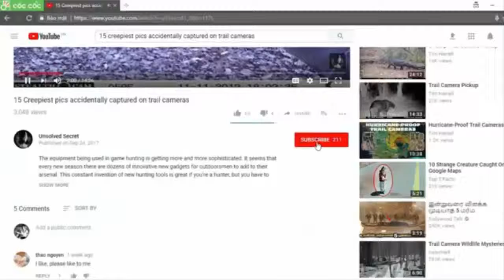4 Most Shocking Mysterious Things Deep Sea Divers Have Ever Seen - Part 2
4 Most Shocking Mysterious Things Deep Sea Divers Have Ever Seen - Part 2. Space may be “the final frontier”, but there are still plenty of frontiers unexplored here on Earth. Apart from a few incredibly dense rain forests, a few perilous mountaintops, and a few of the more punishing parts of the Antarctic tundra, the vast majority of the unexplored quarters of the Earth lie underwater. It has only been incredibly recently in human history that we have developed the technology --SCUBA and submersibles-- that have allowed us to visit some of these mysterious and unknown parts of the planet. And what have we found? A lot of cool stuff. And a lot of weird stuff. There are shipwrecks, long lost artifacts, and entire sunken cities underwater. And that’s just the stuff that we humans chucked down there. The ocean is also home to some of the most bizarre creatures, some of the most alien-looking ecosystems, and some of the most intriguing and revealing fossils you could possibly imagine. This article will focus on what human divers have actually seen with their own eyes. So while giant squid and angler fish are really cool (and terrifying) this list will entail things that you yourself (with the right equipment and the right amount of training) could see with our very own eyes if you’re lucky enough. But until you get those diving classes and all that scuba gear, you’ll have to make do with this list. So sit back, relax, and read all about the 4 most shocking things divers have seen with their own eyes.